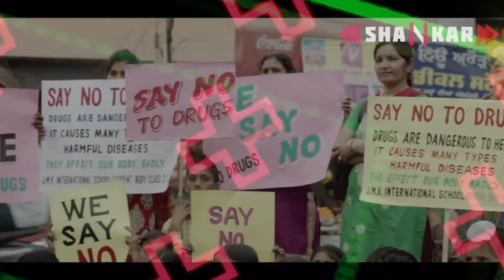Udta Punjab (Afro House Mashup) - DJ David Video edit by Dj Shankar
Song Name: Ud-daa Punjab
Lyricist: Varun Grover
Singers: Vishal Dadlani & Amit Trivedi